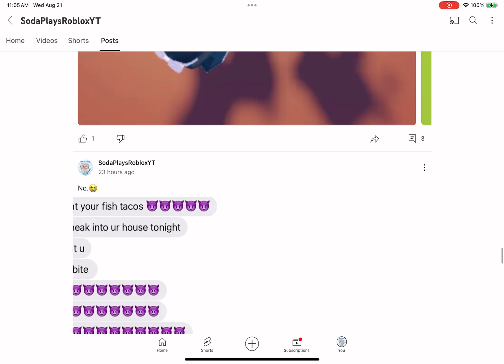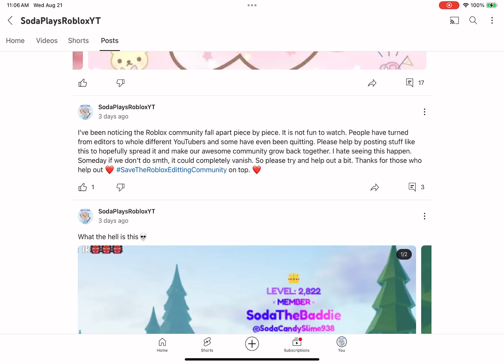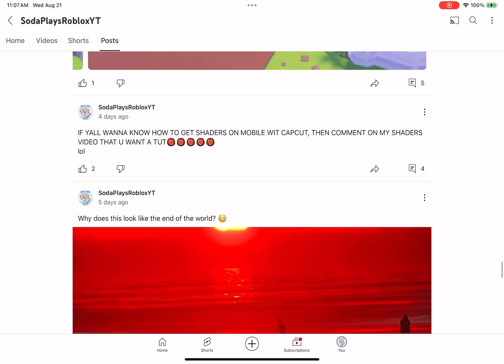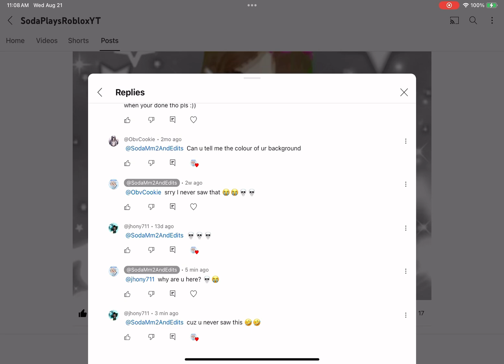Reacting to all my community posts! (Almost all of them cuz there’s a lot lol)